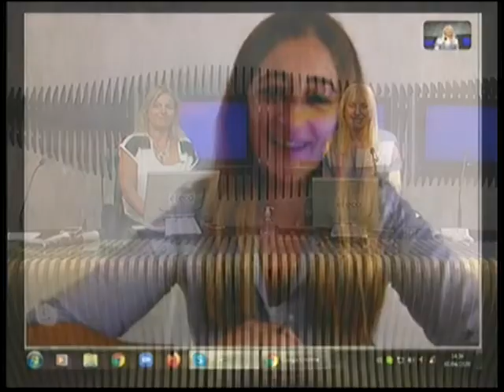Se lanzó una campaña UnaSolaHinchada para ayudar a los mas afectados por el aislamiento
Liliana Cagnoli - Presidenta de la Red Argentina de Bancos de Alimentos dialogó con Informadisimas por Eco TV y la 104.1 Tandil FM.